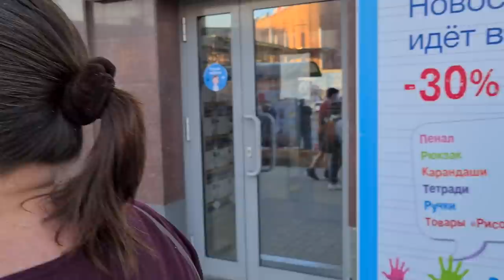Спросите Путина. Прямой опрос.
Новосибирск площадь Маркса. Опрос прохожих у метро. "О чем бы вы спросили Владимира Путина?". Без монтажа, As is.
А ваше мнение?

помощь каналу прямо на номер
+7девять13758096два
или через страницу: